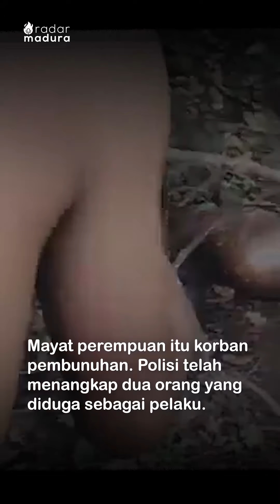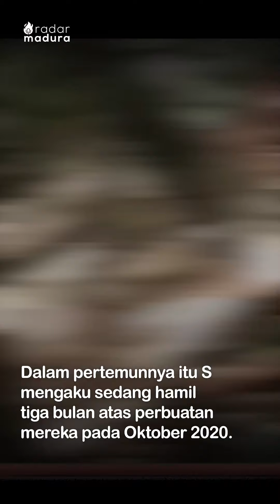Ajak Teman Bunuh Pacar, Dua Tersangka Ternyata Putus Sekolah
SAMPANG, Jawa Pos Radar Madura – Misteri penemuan mayat di Desa Paopale Laok, Kecamatan Ketapang, Sampang, terungkap. Mayat perempuan itu korban pembunuhan. Polisi telah menangkap dua orang yang diduga sebagai pelaku. Dia adalah pacar korban bersama temannya.
Mayat yang ditemukan tersebut adalah S, warga Kecamatan Ketapang. Gadis 16 tahun tersebut meninggal dunia karena dibunuh oleh pacarnya sendiri. Yakni IS, 17, warga Kecamatan Banyuates dan P, 16, warga Kecamatan Ketapang, Sampang.

Peristiwa tersebut terjadi pada Selasa (19/1). Sekitar pukul 12.00 S menghubungi IS melalui saluran telepon. Pelajar SMP itu mengajak pacarnya bertemu di salah satu bukit di Desa Paopale Laok, Kecamatan Ketapang.
Mendengar ajakan pacarnya, IS mendatangi rumah P. Jaraknya sekitar 500 meter dari rumah IS. Kemudian, mereka berjalan kaki sekitar 1 kilometer ke perbukitan Desa Paopale Laok, Kecamatan Ketapang.

Sesampainya di perbukitan tersebut, IS bertemu dengan S. Saat itu keduanya bertemu di salah satu gua. Dalam pertemunnya itu S mengaku sedang hamil tiga bulan atas perbuatan mereka pada Oktober 2020. Peristiwa itu terjadi di rumah tersangka IS.

Mendengar pengakuan itu, IS pun panik. Seketika membenturkan kepala kekasihnya ke batu. Benturan itu dilakukan hingga empat kali. Saat itu korban masih setengah sadar. Lalu, IS mengambil kerudung S dan disumpalkan ke mulutnya.